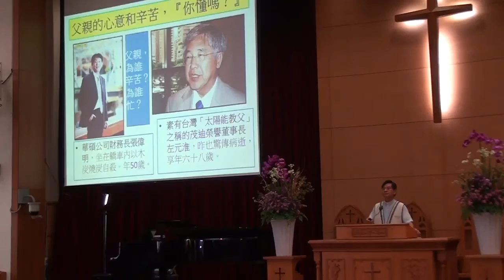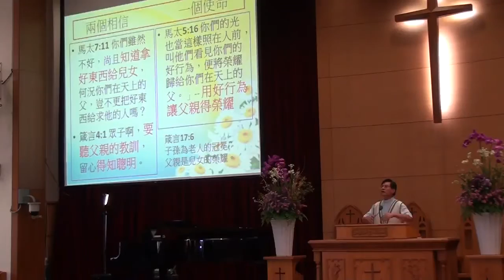20150802 講道 老人的冠冕 兒女的榮耀 & 少年團契獻詩 阿爸